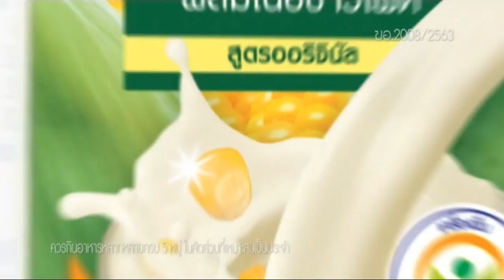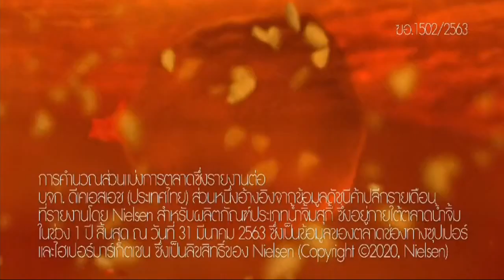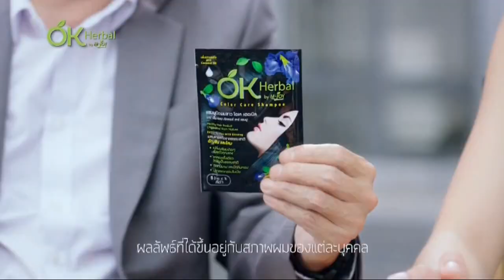โฆษณาไทย 2565 - 314